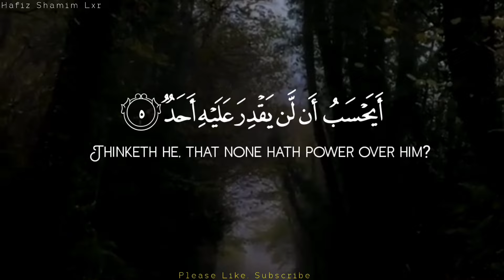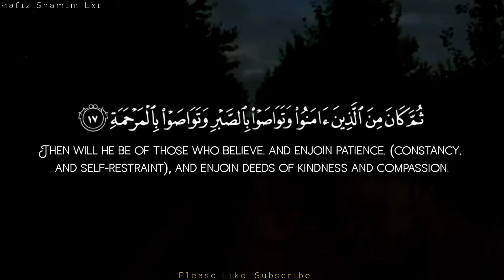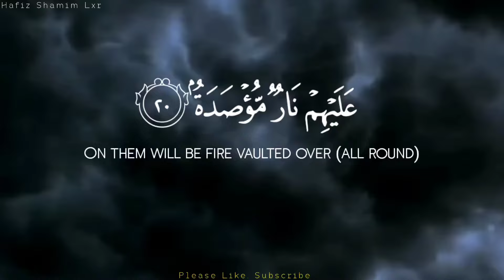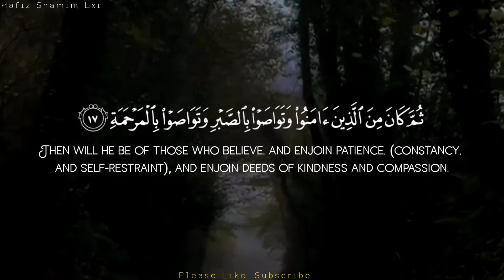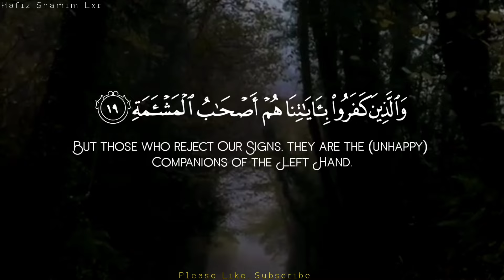Surah Al Balad।। 🎧❤️ سورۃ البلد।। Surah Al Balad Ki Tilawat।। Surah Al Balad Quran Recitation।।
Surah Al Balad।। 🎧❤️ Surah Balad ।। Surah Al Balad Ki Tilawat।। Surah Al Balad Quran Recitation।। سورۃ البلد

Surah balad
Surah Al Balad Ki Tilawat
Surah Al Balad Quran Recitation
Surah Al Balad recitation
Surah Al Balad beautiful Recitation
Surah Al Balad beautiful quran recitation
Quran
Quran Tilawat
Quran ki tilawat
Tilawat quran
Quran Recitation
Recitation
Beautiful quran recitation
Beautiful recitation
Surah balad tilawat
Surah Balad ki tilawat
Surah balad recitation
Surah balad quran Tilawat
Surah Balad recitation
Surah Balad quran recitation
Surah balad beautiful quran recitation
Surah balad beautiful recitation